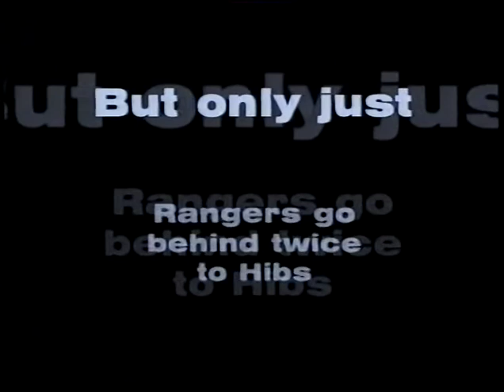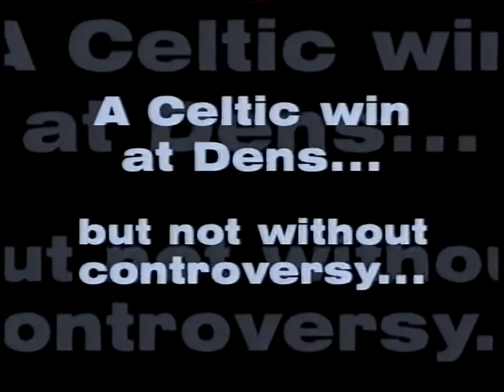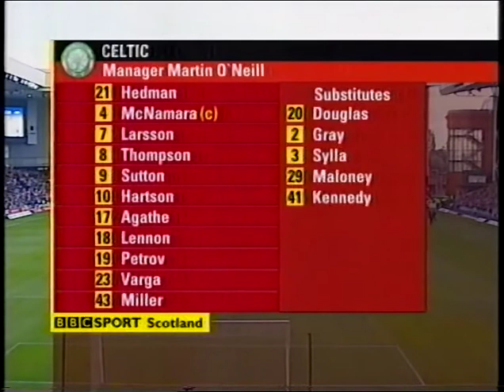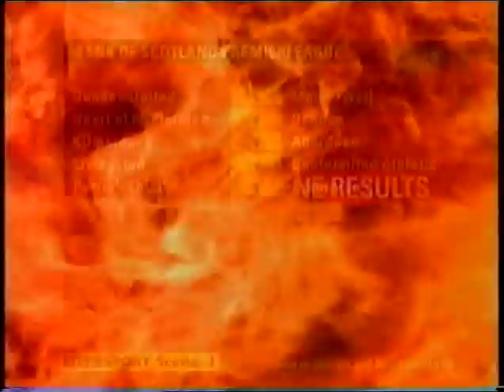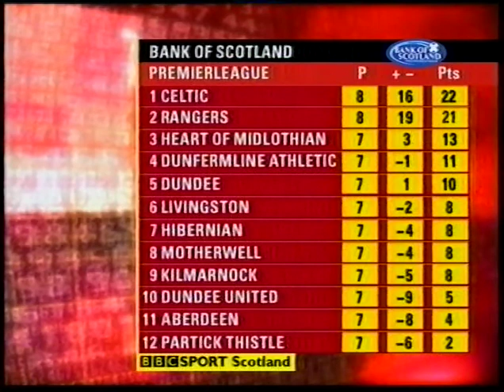Rangers v Celtic 03 04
Full BBC coverage of the first derby game of the 2003/4 season. This game saw Celtic go to the top of the league, where they would stay for the remainder of the season. John Hartson scores his 50th Celtic goal, the only goal of the game.
The last few minutes of analysis are from the UK BBC coverage, not the BBC Scotlsnd coverage.